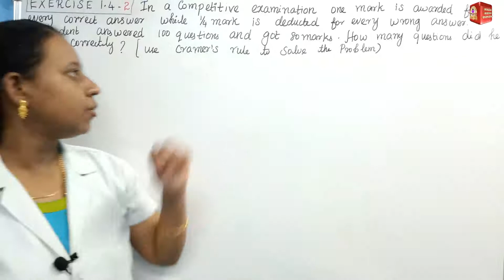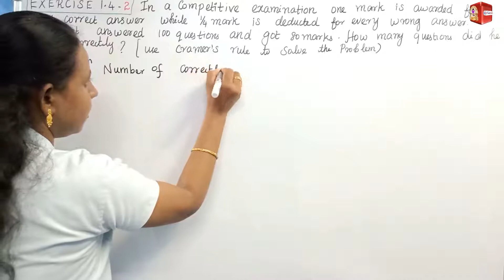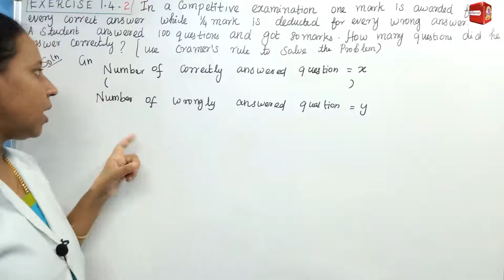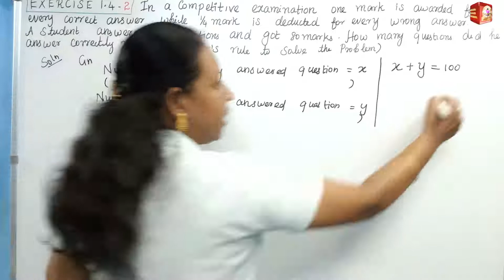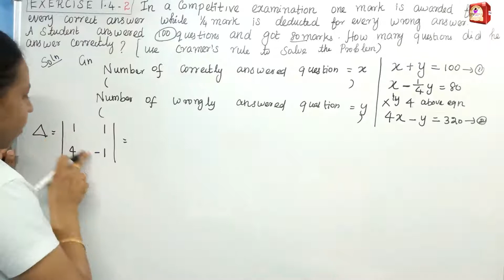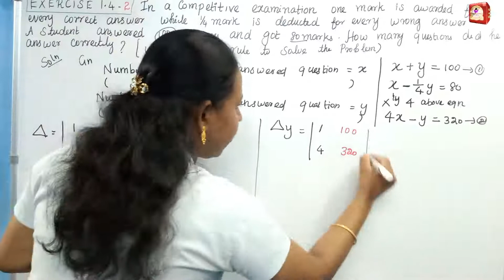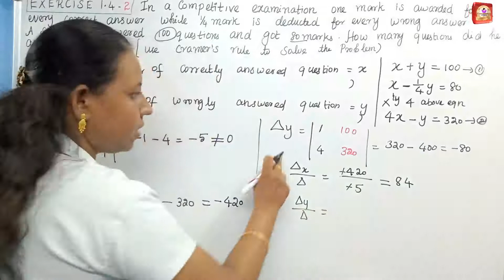TN 12th Maths|Chapter-1|EXERCISE 1.4 Q.no: 2|Malar Maths Tutorial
This video explain about TN New Syllabus Samacheer 12th maths APPLICATIONS OF MATRICES TO DETERMINANTS Chapter-1 EXERCISE 1.4 Q.no: 2.Step by step wise crystal clear explanation. Easy way to understand.